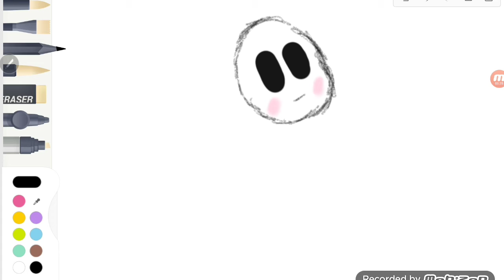OP! TOM SPEEDPAINT